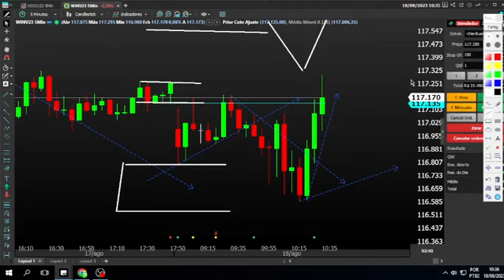COMO ENTENDER Á VOLATILIDADE DO MERCADO [ E USAR Á SEU FAVOR ]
MercadoFinanceiro
Corretoras : Xp investimentos - Hantec  Markets-  -
Carlinhos Trader :RUMO Á ELITE *

Mercado Financeiro :
Operar day trade no mini indice é igual a Formula 1, tem muita volatilidade requer muita atenção , estudos e controle emocional ,para entender oque realmente acontece com todos  nós na hora de operar . Gerenciamento :  Estopar quando estiver errado , aceitar o erro só assim vamos vencer e sair vitoriosos .

 Só ti peço que seja grato :
 Até que o video exploda na sua mente  .